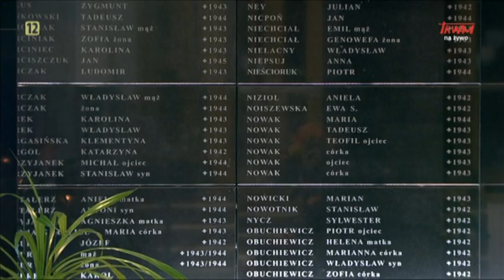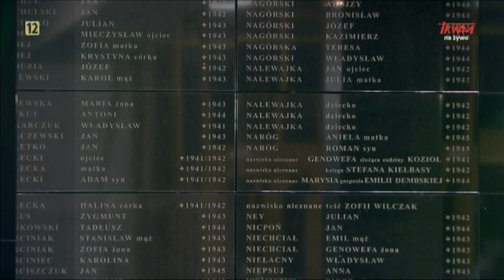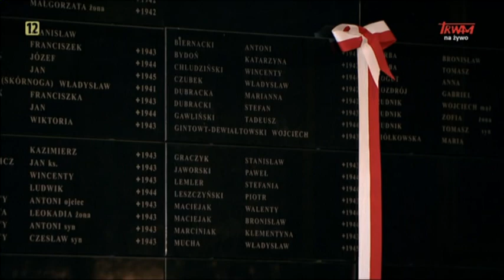Sympozjum poświęcone Żegocie - 80. rocznica powstania Rady Pomocy Żydom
prof. dr hab. Grzegorz Berendt, dyrektor Muzeum II Wojny Światowej w Gdańsku